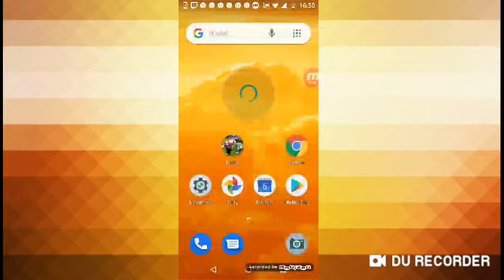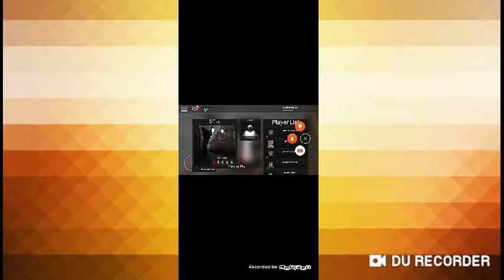Granny Roblox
Majo editoval video dajte jemu lajki a jeho kanali Majo dulik a mne jakup Gasparek